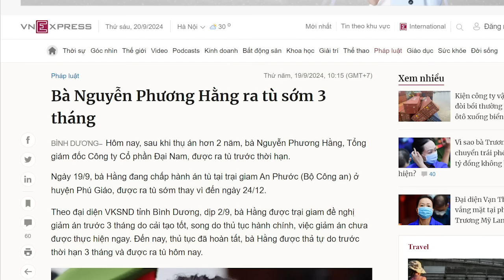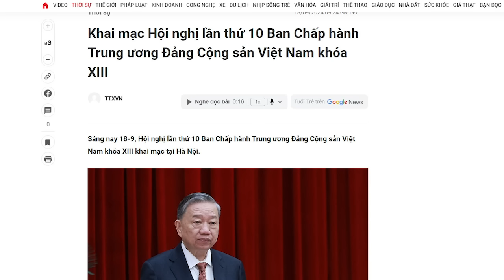Nguyễn Phương Hằng được “phóng thích”, Phan Văn Mãi ngủ không yên?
Sau một lần bị hại, có lẽ bà Hằng sẽ cảnh giác hơn, tuy nhiên, bà có từ bỏ những gì bà đã làm hay không thì vẫn còn câu hỏi. Nếu bà tiếp tục, có thể sẽ khiến không ít quan chức phải lo lắng.

Xem bài chi tiết tại:
Hoặc: